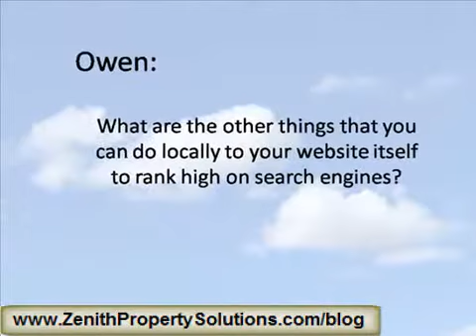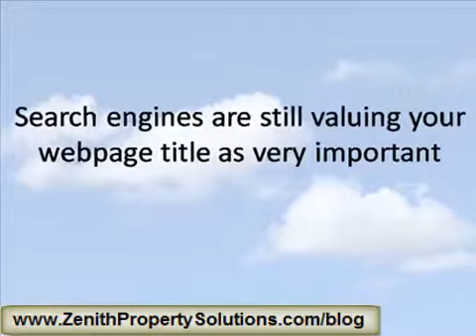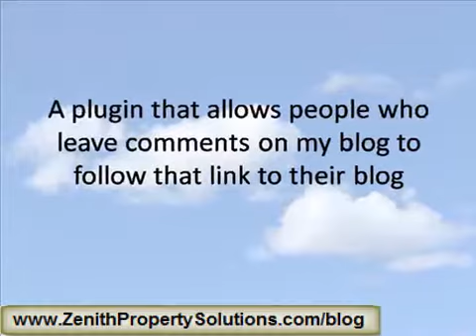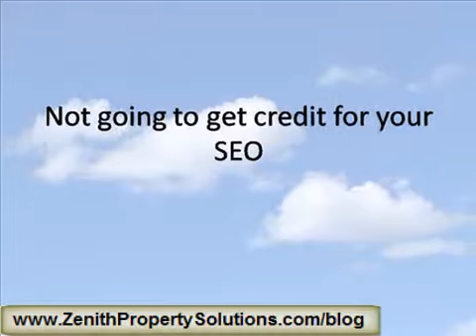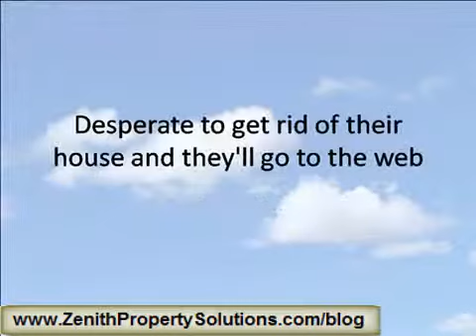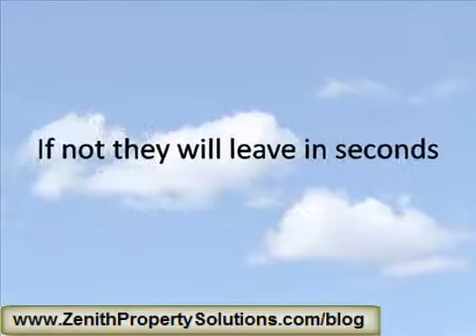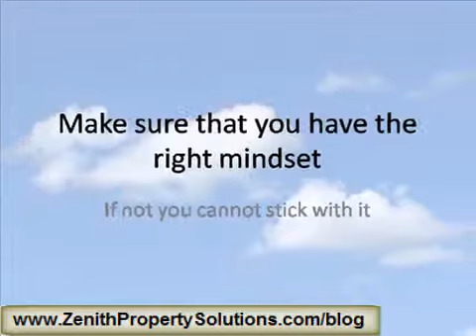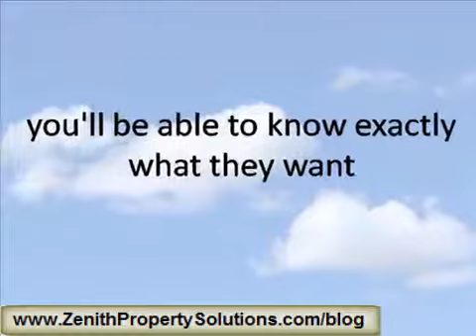How to Market & Drive Traffic to your Real Estate Website 2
In this video, I interviewed a real estate marketing expert on how to market and drive targeted traffic to a website. (TMTTZ-1_2)